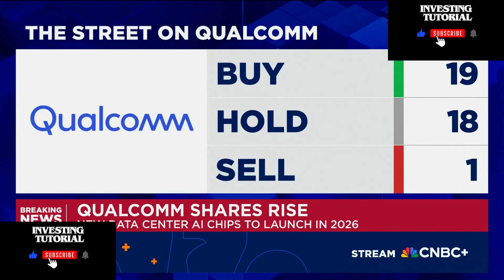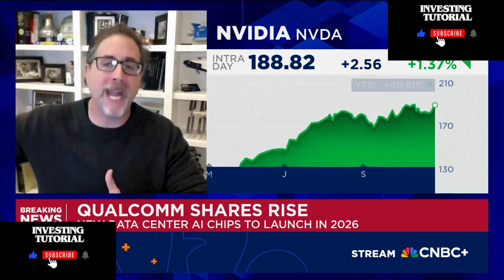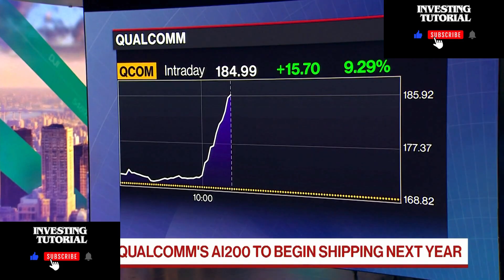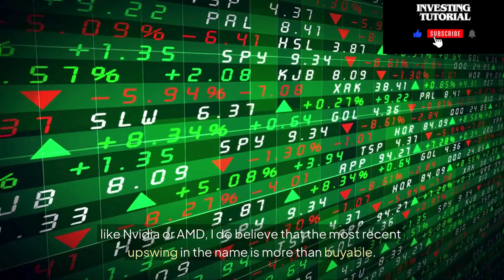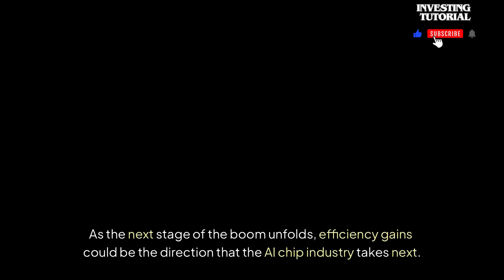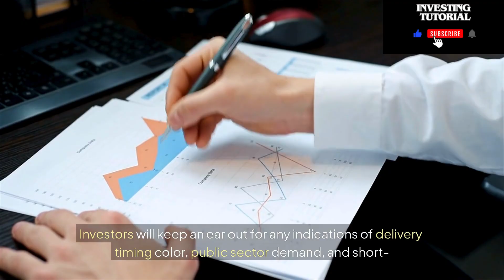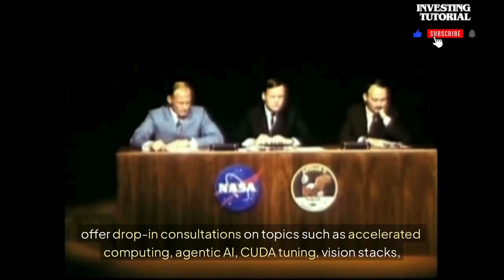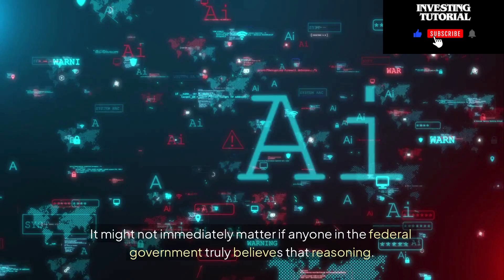⚡ Qualcomm vs NVIDIA: The New AI Chip War Begins | NVDA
A massive battle is unfolding in the world of AI chips, as Qualcomm steps up to challenge NVIDIA’s dominance in artificial intelligence, data centers, and edge computing. In this video, we break down what this means for the stock market, NVDA stock, and the future of AI technology.

Discover how NVIDIA’s leadership in AI, OpenAI collaborations, and GPU innovations are being tested as Qualcomm enters the race with its new AI chip architecture. Can Qualcomm compete with NVIDIA’s Blackwell and Rubin chips? Or will NVIDIA continue to dominate Wall Street and keep its lead in the AI revolution?

nvidia stock, nvda stock, cnbc, stock market, nvidia, nvda, OpenAI, ai

Key Topics Covered: nvidia stock, nvda stock, nvidia stock price prediction, nvda stock price target, OpenAI partnership, Alibaba AI, NVIDIA and Alibaba, stock market news today, CNBC, AI stocks to buy, NVIDIA news, NVDA analysis, stock alert, where to invest in AI.